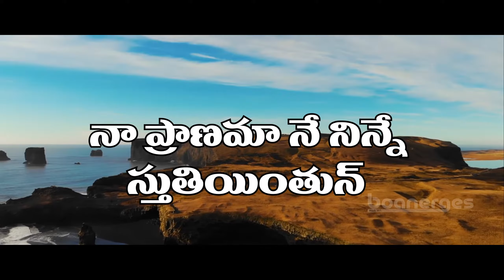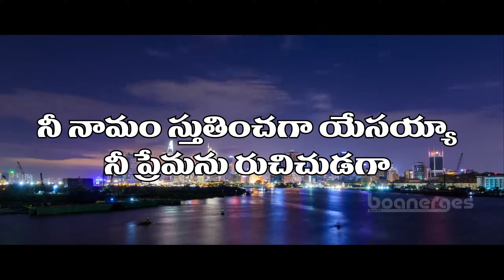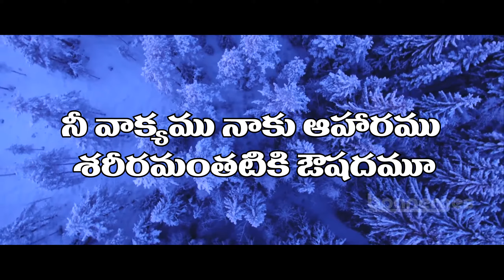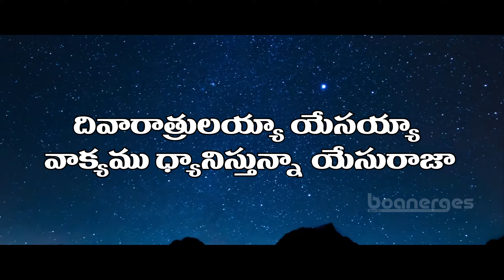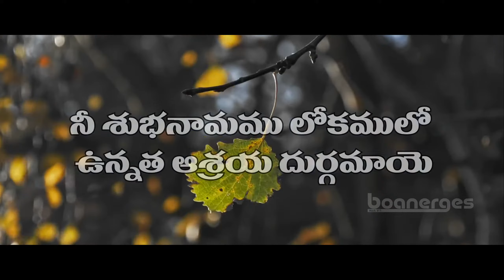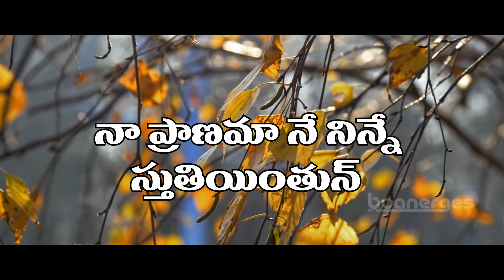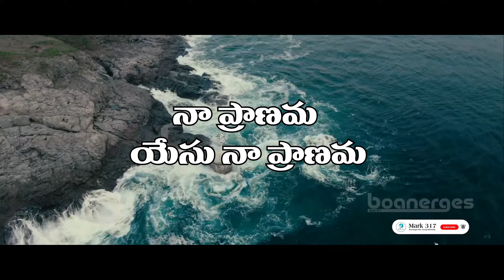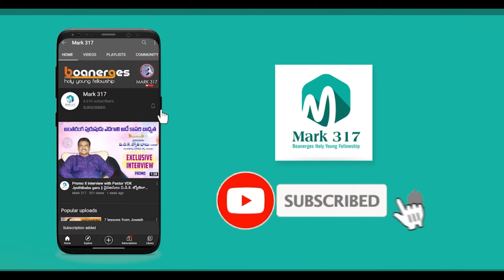నా ప్రాణమైన యేసు || Naa Pranamaina Yesu II Telugu Christian Worship Song II By Dr. Jayaseelan Garu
This is the Original Song written and sung by Great worshipper, guinness record holder,
Pastor. Jayaseelan Sebastian.
Chennai.

Original Album: Na Pranamaina Yesu
Released by Dahinchu Agni Ministries, Rajahmundry,
Song translated by: Pastor. Anand Kumar, Vijayawada